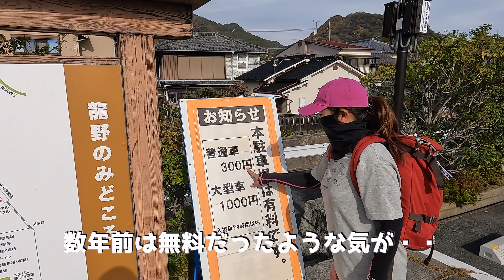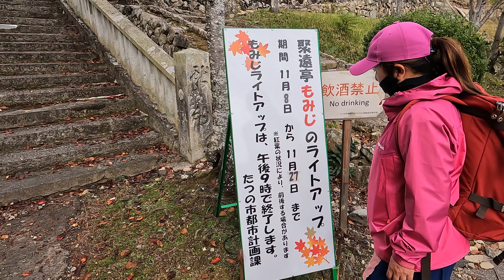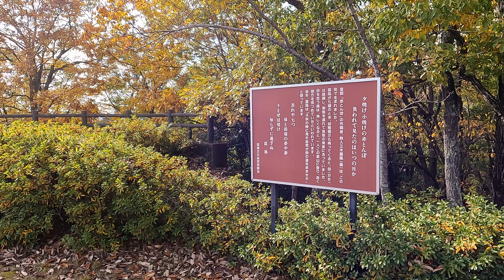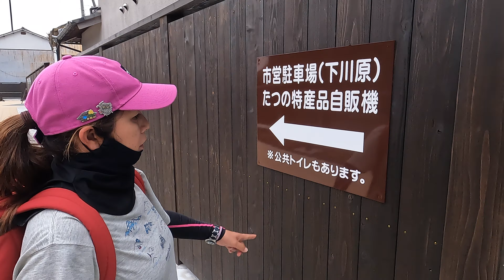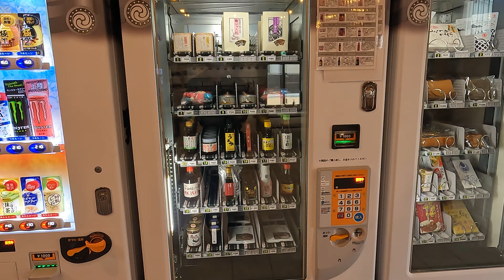【的場山】たつの市城下町から的場山へ！聚遠亭の紅葉🍁もキレイです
たつの市にある的場山へ登ってきました。
たつの市市営駐車場(２４h３００円)に車を停めて城下町を歩き、まずは聚遠亭で紅葉を観賞♪
とてもキレイな庭園になっています。
紅葉谷を歩き、野見宿禰神社方面へ向かいます。
野見宿禰神社の手前はすごく急な階段になっています。野見宿禰は相撲の神様！力士さんがお参りに来るそうです。
神社と言ってもお墓です。お墓と言っても、我々が想像するようなお墓じゃなく石の扉に守られた古墳です。
これより先が
登山道になっており、急な岩場を一直線に登っていきます。
登り切ると、なだらかな道が山頂まで続きます。
上を見上げると鉄塔が見えてきます。
NTTの無線中継所、三等三角点、大きな案内図がある的場山山頂に到着です。
下山は登ってきた道の途中にブロックが積み上げられた所を降りて行きます。これもまたほぼ一直線に下りて行きます。
下りたところは童謡の小径、龍野公園、動物園のある場所です。
たつの市の古い街並みを歩いて戻ります。
車通りが結構多く感じました。

撮影機器】
GoPro HERO10 BLACk
DJI OM5 iPhone13